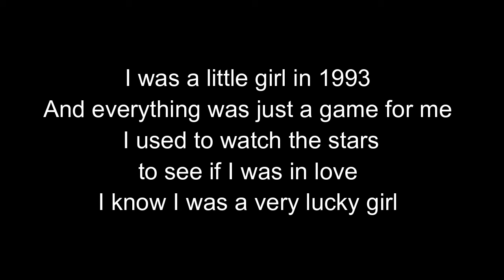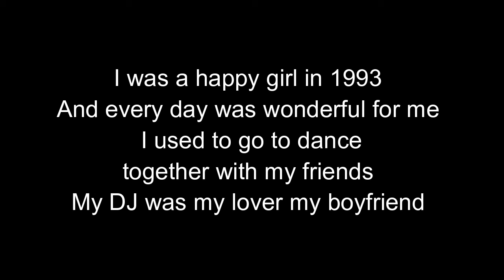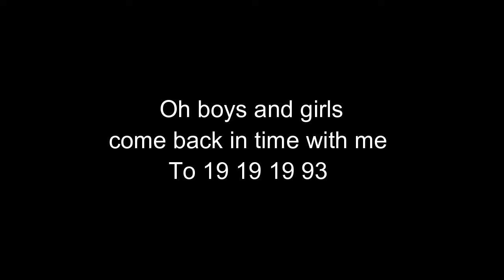1993 - Lips Lyrics